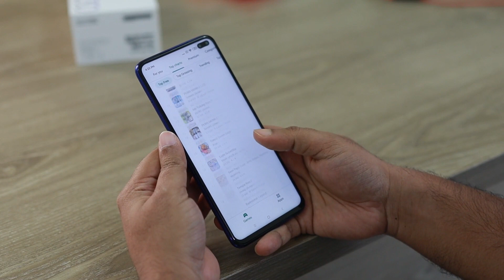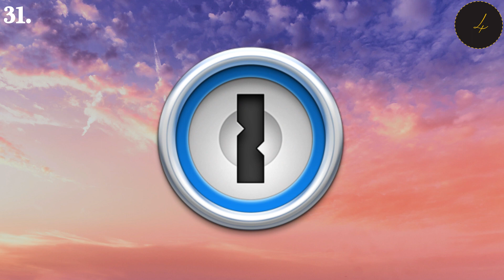App Logo Quiz: Can You Guess the App from its Logo?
In today's digital age, it's hard to imagine life without smartphones and mobile apps. We use them for everything from staying in touch with friends and family to shopping, entertainment, and productivity. But have you ever stopped to think about the logos of the apps you use? Many of them are so recognizable that we can identify them instantly, even without seeing the app's name. So, are you ready to put your app logo knowledge to the test? Let's play the App Logo Quiz!

Are you a tech-savvy person who uses multiple apps every day? Do you think you can recognize your favorite apps from their logos alone? If so, this quiz is for you! Test your knowledge of popular app logos and see how many you can guess correctly.